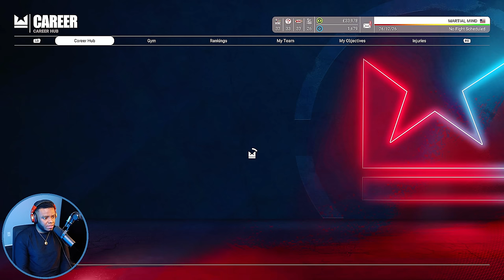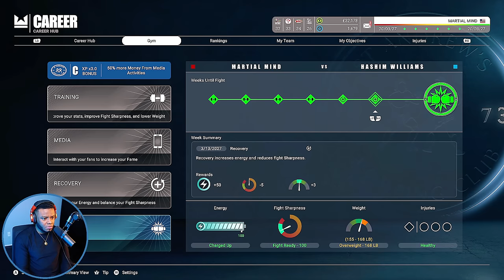Undisputed Boxing Career Mode - Ep.6 (My Cleanest Boxing Yet)